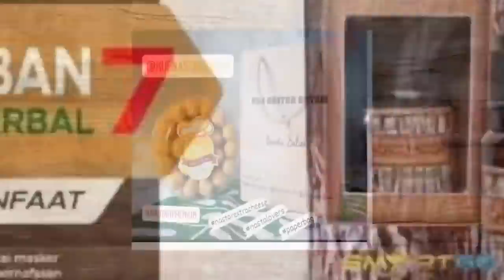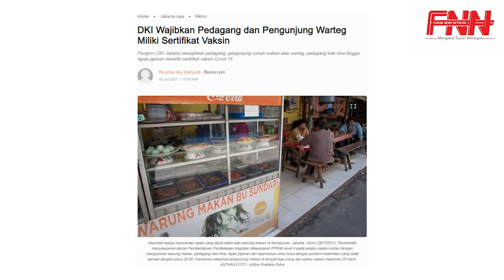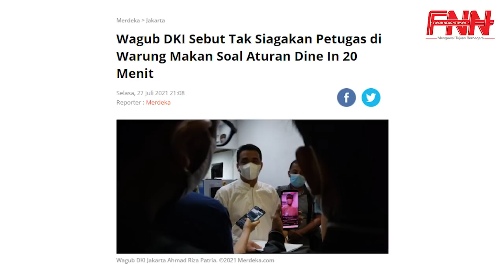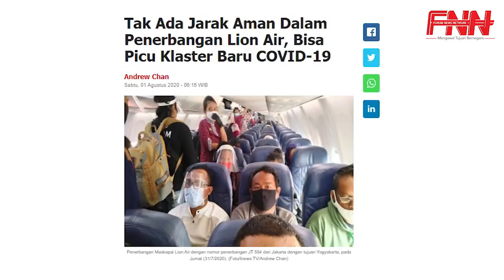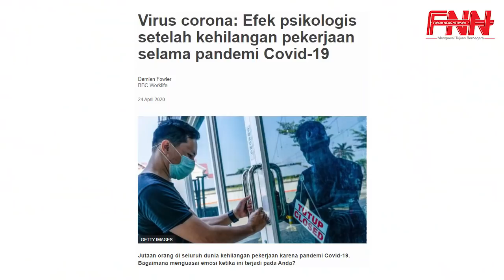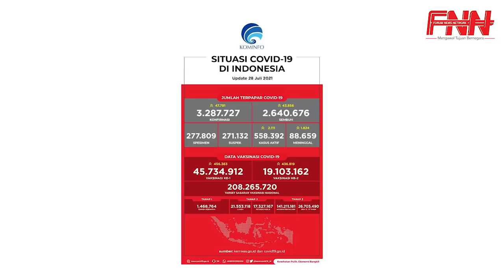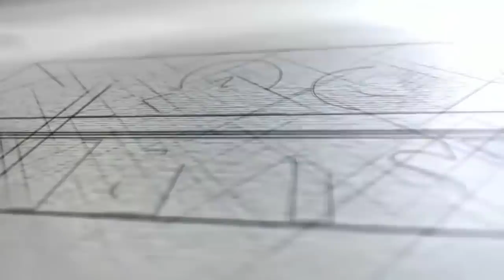TEGA BANGET! MAKAN DI WARTEG HARUS PAKAI SERTIFIKAT VAKSIN?!